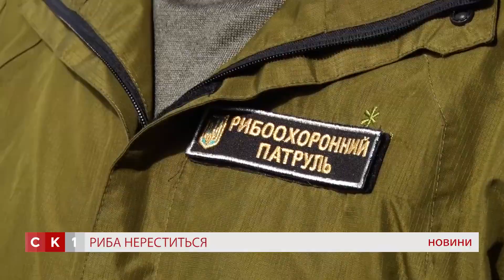З 1 квітня на Житомирщині встановлюється нерестова заборона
З метою охорони, збереження та створення сприятливих умов для природного відтворення водних біоресурсів з першого квітня 2020 року встановлюється весняно-літня нерестова заборона. Управлінням Держрибагентства у Житомирській області видано наказ від 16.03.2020 № 26-у «Про встановлення весняно-літньої заборони на лов риби, інших водних біоресурсів у рибогосподарських водних об’єктах Житомирської області у 2020 році».

Відповідно до наказу забороняється вилов водних біоресурсів у такі строки:

- на річках та їх кореневих водах - з 1 квітня по 20 травня включно;
- на водосховищах та ставках - з 1 квітня по 9 червня включно;
- у придаткових водоймах річок та інших водних об'єктів - з 1 квітня по 30 червня включно.

Також забороняється лов раків у водоймах Житомирській області під час першої і другої линьок з 1 квітня по 20 червня та з 15 липня по 5 вересня.

У цей період забороняється пересування будь-яких плавзасобів, проведення змагань з рибальства, різкі коливання води (для суб’єктів господарювання), здійснення підводного полювання, проведення гідромеханізованих, днопоглиблювальних, вибухових та інших робіт.

Дозволяється любительський і спортивний лов риби з берега в межах населених пунктів, розташованих на берегах водойм, за межами місць нересту однією поплавковою або донною вудками з одним гачком або спінінгом.

За недотримання зазначених норм передбачена адміністративна відповідальність - штраф від 34 до 680 грн. Крім штрафу за незаконний вилов нараховуються збитки за кожну виловлену рибину.

У разі нанесення правопорушником значних збитків рибному господарству – передбачена кримінальна відповідальність за  ст. 249 Кримінального кодексу України. Санкція статті передбачає накладання штрафу в розмірі до 3 400 грн або позбавлення волі строком до трьох років.